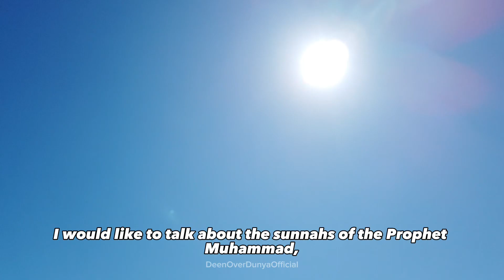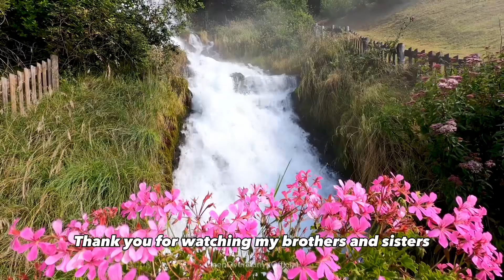The Sunnah Of The Prophet Muhammad (Short Reminder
Asalamu Alaykum Warahmatullahi Wabarakartu, Welcome to Deen Over Dunya.

❌ This video does not contain music ❌